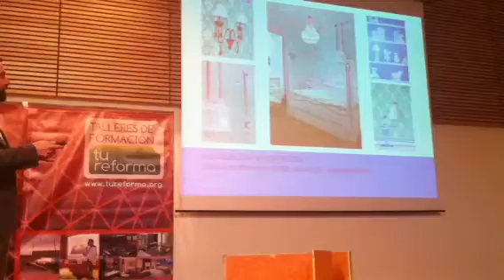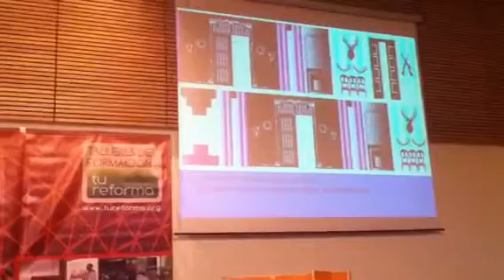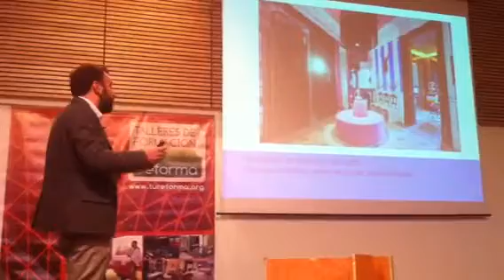Talleres formación Salamanca - Guillermo García-Hoz2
Ponencia